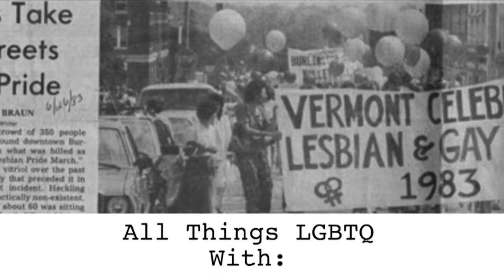All Things LGBTQ - Youth Edition 10: Asexual & Aromanticism